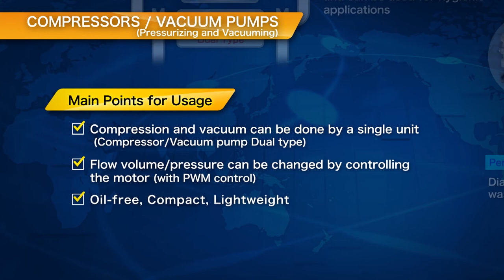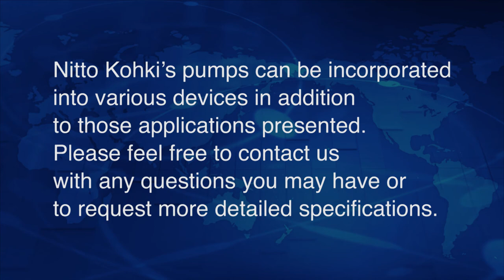[NITTO KOHKI] Example Applications of COMPRESSORS/ VACUUM PUMPS -Pressurizing and Vacuuming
Nitto Kohki's pumps can be incorporated into various devices. We'll show one of the application examples on this movie.

LM007 Application Examples of Compressors and Vacuum pumps
updated:2018/5/14